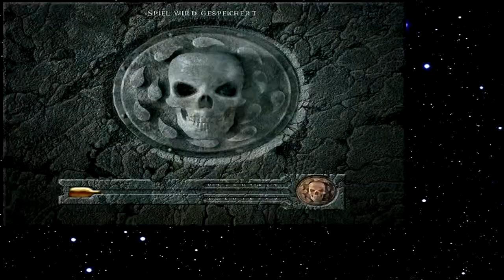Let's Play Baldur's Gate 004 - Eine dunkle Nacht (Deutsch)